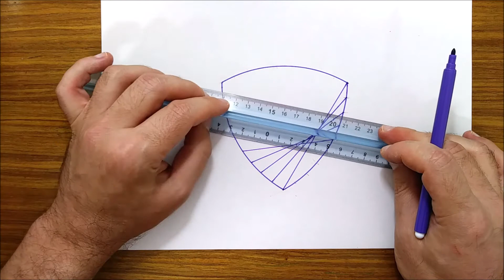HOW TO DRAW REULEAUX TRIANGLE IN SPIROGRAPH PATTERN | 3 CIRCLES OPTICAL ILLUSION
Draw is so cute and fun. Today in this video we see how to make, how to create, how to draw famous reuleaux triangle in spirograph pattern art, geometric tutorial step by step, 3 circles optical illusion ⚪ 🔴 🟡. Using technique of spirograph pattern and one color, we draw simple, very easy geometric shape design on white paper. A Reuleaux triangle 🔺 is a shape formed from the intersection of 3 circles, each having its center on the boundary of the other two. Amazing drawing tutorial for kids and beginners. First I used a pencil and with pencil I drew parts of 3 circles. Then I divided into 10 sectors, the various sides are 1 cm apart. Then I used spirograph pattern to join the various points together making the complete turn of the geometric shape. Final optical illusion is so spectacular, amazing, wonderful 💯. Enjoy with Art Therapy and Drawings Tricks channel.